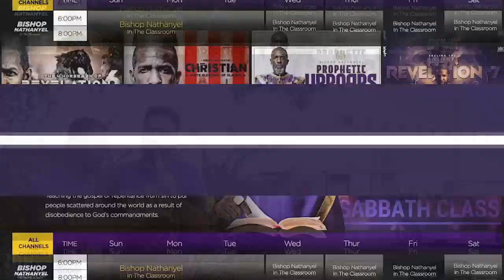Salvation Is NOT For The Heathen ??? But What If They Believe ???